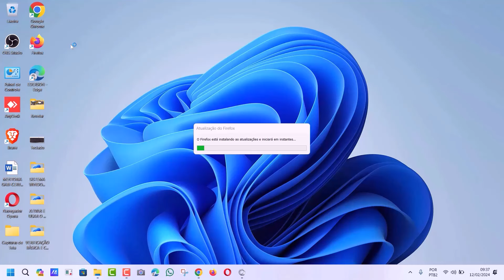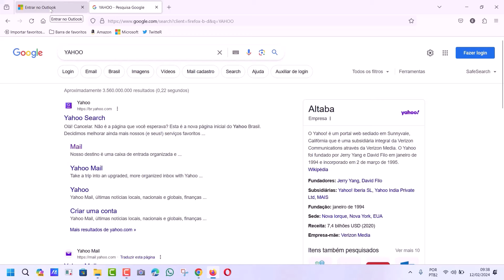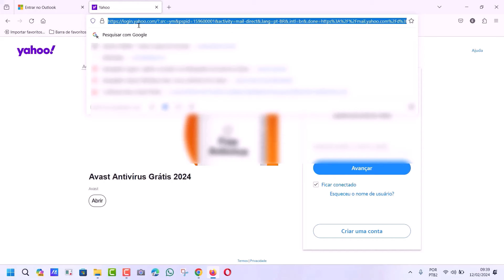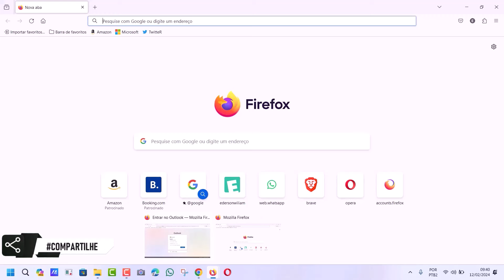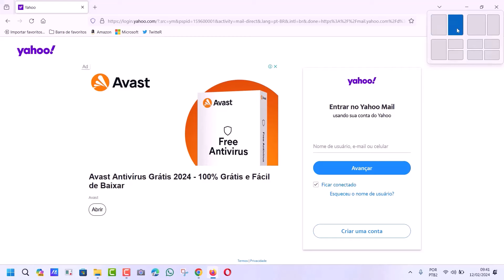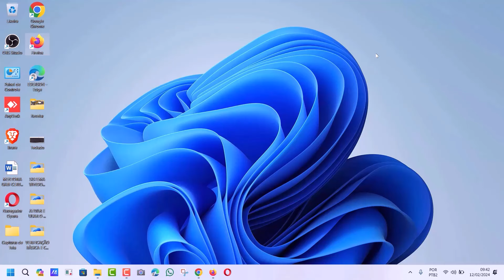COMO USAR O MODO TELA DIVIDIDA NO NAVEGADOR MOZILLA FIREFOX E ASSIM USAR DOIS SITES AO MESMO TEMPO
Dessa forma, muitos usuários acabam sobrecarregando a memória do computador durante a execução de dois navegadores ou ainda se endividando na tentativa de ter dois monitores em casa para conseguir fazer duas coisas ao mesmo tempo.

No entanto, não existe mais a necessidade de fazer nenhuma das duas coisas, isso porque nós podemos usar um recurso nativo do navegador Mozilla Firefox que permite a divisão da tela em duas partes, o que facilita o acesso de até duas páginas diferentes ao mesmo tempo. E para saber como ativar essa opção para começar a usar a funcionalidade agora mesmo basta seguir o passo a passo do vídeo.